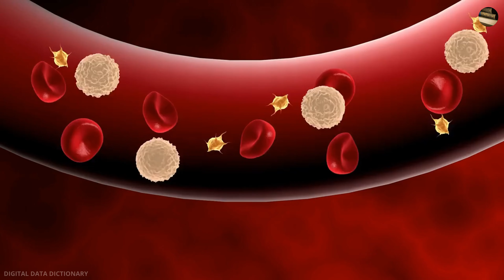The Wonders of Garlic: Benefits, Uses, and How to Reduce Garlic Breath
Garlic is a versatile and flavorful ingredient that has been used in cooking for centuries. In this video, we explore the many benefits and uses of garlic, from its health properties to its ability to enhance the taste of various dishes. However, we also delve into the infamous side effect of eating garlic: garlic breath. Learn why garlic causes bad breath and discover some effective ways to reduce it, including drinking milk, chewing gum, or using mouthwash.

health benefits of garlic, garlic daily use benefits, garlic benefits for health, garlic for heart disease, garlic mistakes, garlic benefits raw vs cooked, garlic benefits on weight loss
garlic benefits heart, garlic eating benefits, KNOW HOW, KNOWHOW, benefits of raw garlic in the body